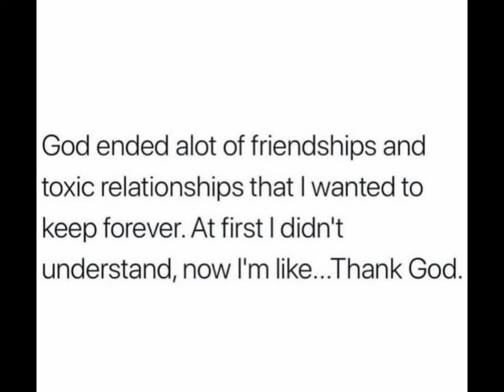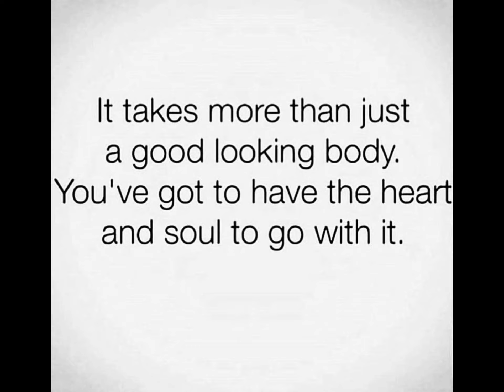Let's Read Yall :-)